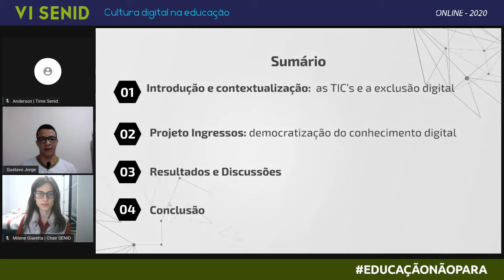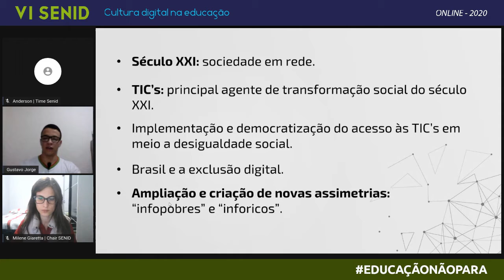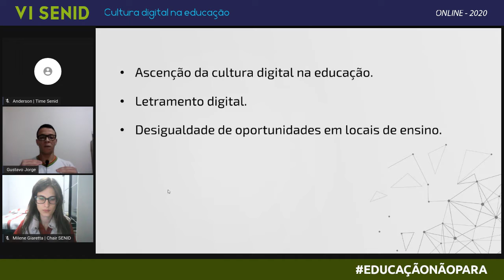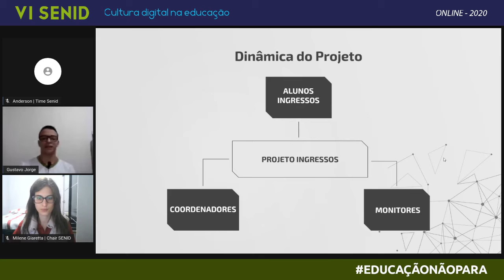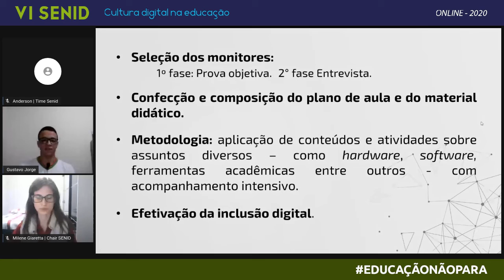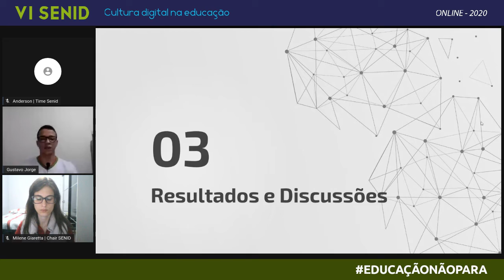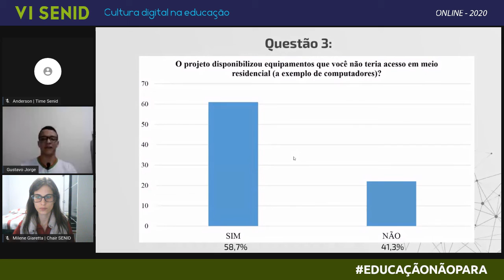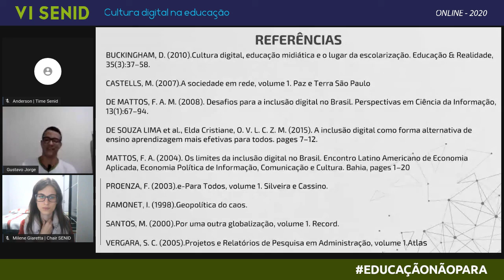AC - Projeto Ingressos: uma democratização do conhecimento digital no interior baiano.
Com a ascensão da cultura digital discussões acerca da democratização das Tecnologias da Informação (TICs) tornam-se constante em diversos parâmetros sociais, como nos meios educacionais. O trabalho objetiva avaliar o projeto ingressos, uma forma encontrada por uma escola secundarista localizada no interior baiano de fornecer aulas de informática básica para auxiliar os alunos ingressos no seu processo de letramento digital. A abordagem da presente pesquisa incluiu a análise da opinião dos alunos participantes do projeto por meio de um questionário online e a metodologia usada pelo projeto para ministrar as aulas.

Ana Luísa dos Santos Carregosa (Instituto Federal da Bahia - IFBA - Brazil),
Gustavo Jorge Novaes Silva (IFBA - Brazil)